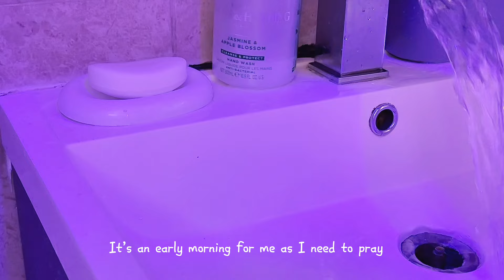Day In my life ✨ Cozy life ☕️🍂• Coffee • Pinterest Girl 🎀•Vlog • Makeup\Skincare💋dayinmylife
Welcome to all the beautiful people that come across my vlog ✨💕

I hope you enjoy this “Day in my Life Vlog”

I show snippets of my life …I am an introvert and a total homebody so showing little snippets of my life diaries is a huge deal for me.

However I am doing this for my fellow introverts and Homebodies ♥️ because I want to invite you to my cozy safe space with positive vibes only.

                                   𓍯𓂃𓏧♡